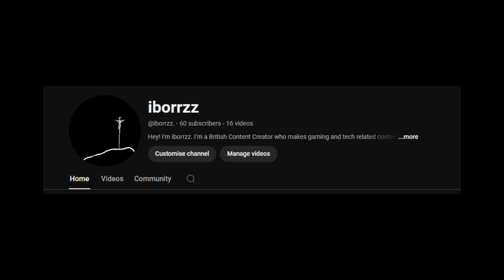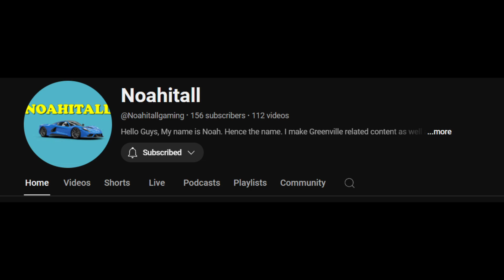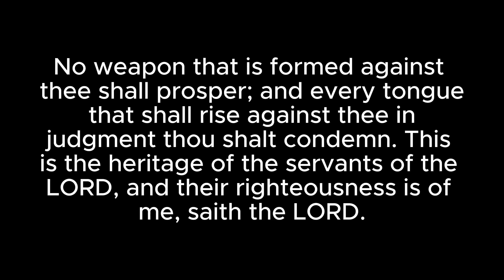50 Subscriber Special!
Thank you guys so much for eveything. Really, from the bottom of my heart it means so much to me.

PC Specs:
16GB DDR4 RAM
512GB SSD